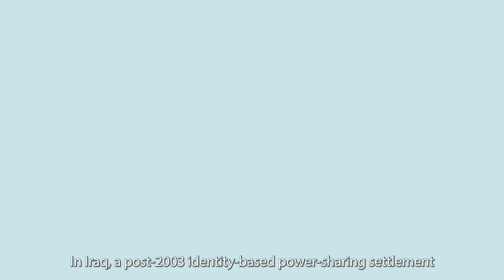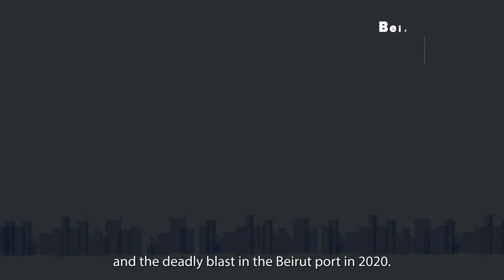Elite bargains alone cannot end Middle East violence | Explainer | Chatham House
Short animation explaining why international policymakers must develop strategies to transform elite bargains into accountable political systems.

International peacebuilding policies have often used political settlements among elites in a conflict as an incentive to them to lay down arms and govern together.

But these settlements do not guarantee stopping the violence.

The societies of Libya, Iraq, and Lebanon all demonstrate that, in addition to tackling direct violence, it is actually structural violence, such as the harm caused to people because of corruption. which can be a bigger issue to deal with.